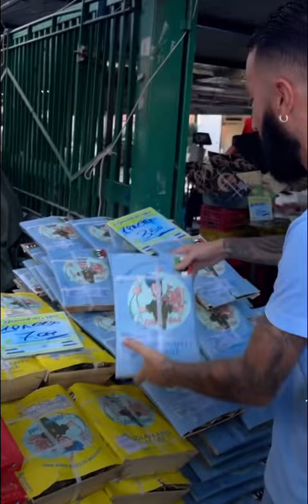I diamanti del mare di Gennaro di Napoli BUONA DOMENICA ☀️napoli